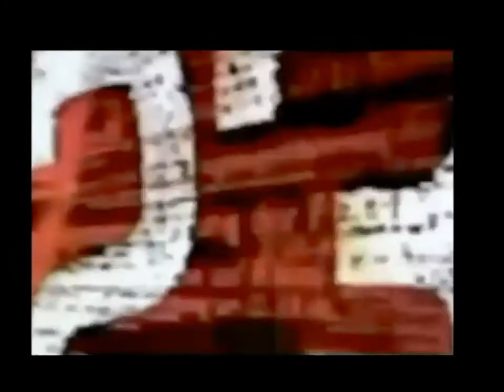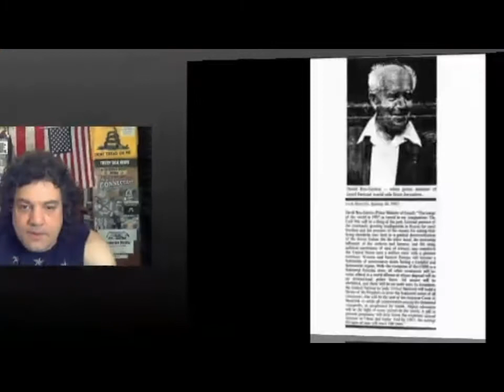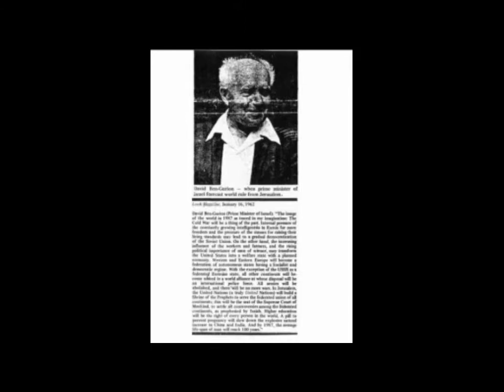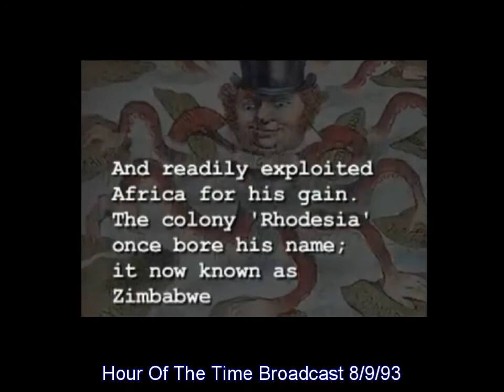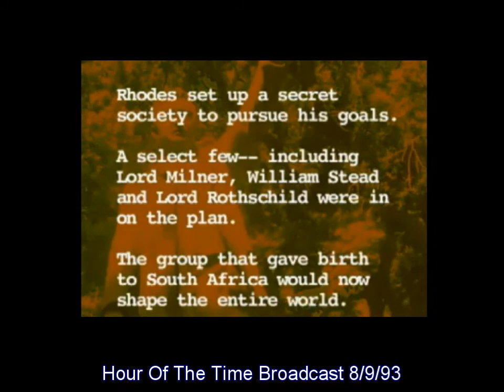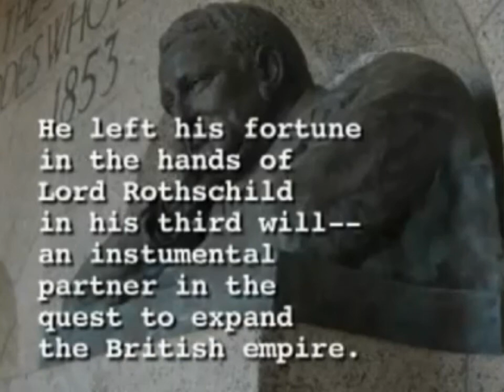WORLD GOVERNMENT = TYRANNY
Watch TRUTH TALK NEWS